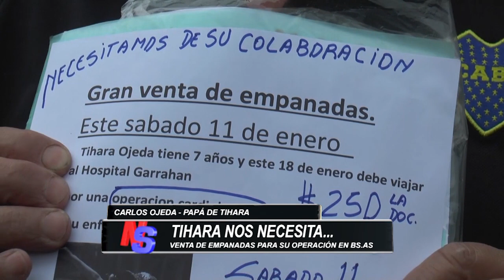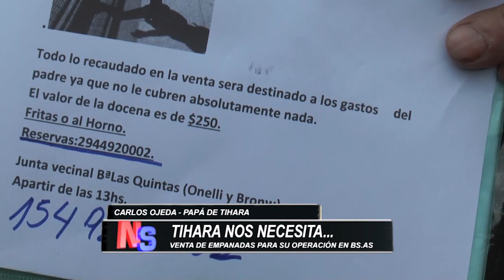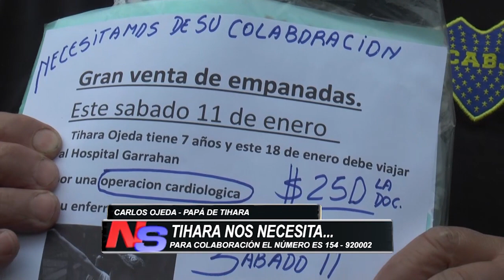VENTA DE EMPANADAS PARA AYUDAR A TIHARA OJEDA